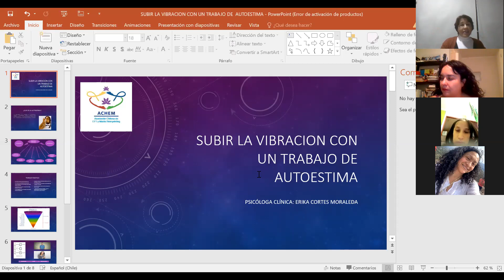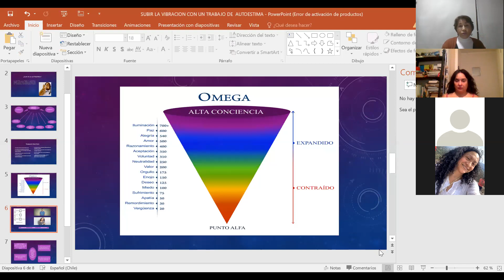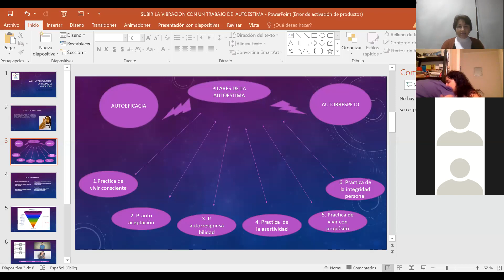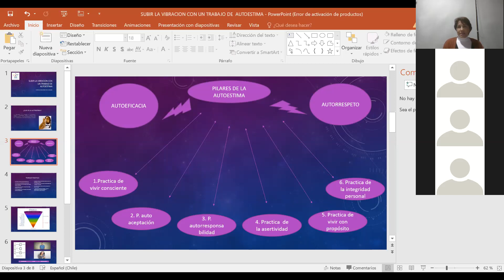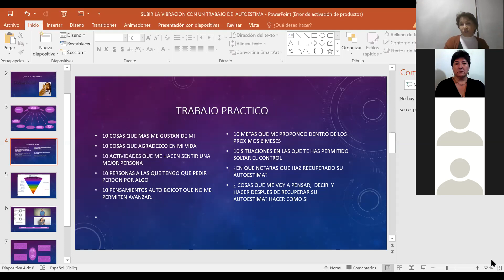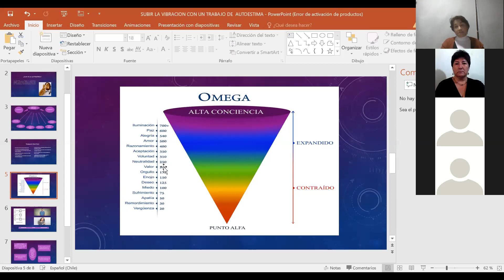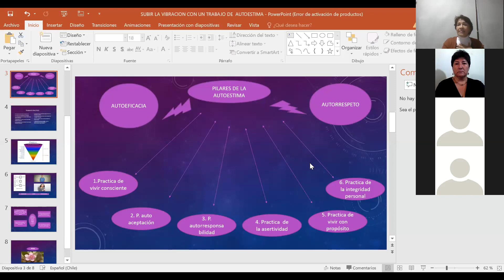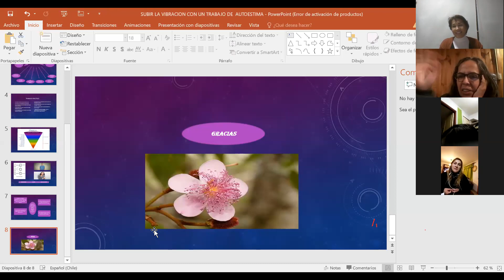"Autoestima y Vibracion" con Erika Cortés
"Este Ciclo de sesiones Zoom “Despertando a la Unidad” tiene como objetivo brindar un espacio a las terapeutas asociadas para dar a conocer su particular trabajo con la técnica de EFT. La información complementaria entregada  en este espacio es de exclusiva responsabilidad  de quién la emite."
Despertando la Unidad, Ciclo de Sesiones Virtuales Gratuitas.
Sesión Zoom día Miércoles 6 de Mayo.